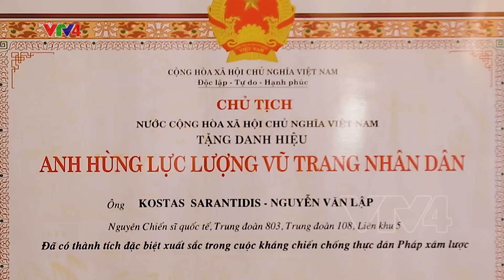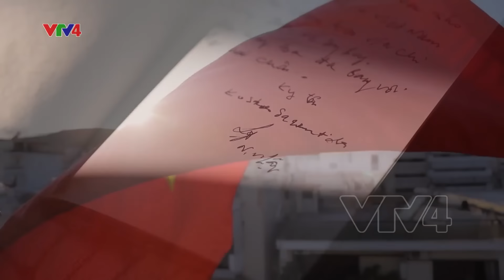Kostas Nguyễn Văn Lập: "Tôi may mắn sống ở đất nước tôi, nhưng xa Việt Nam, Tổ quốc tôi" | VTV24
"Các con ạ, bố nhắc lại là nếu như bố chết ở Việt Nam thì nên chôn tại Việt Nam. Điều này bố đã bàn với mẹ các con" - Kostas Sarantidis Nguyễn Văn Lập